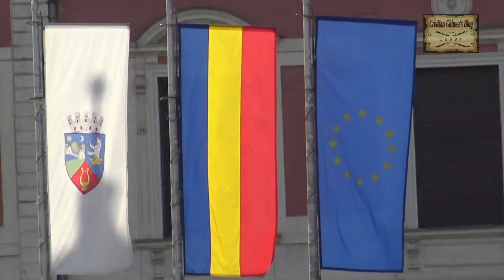Crossing the old Iron Bridge, built in 1901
Lugoj, Romania. Crossing the old Iron Bridge, built in 1901, over Timis river.